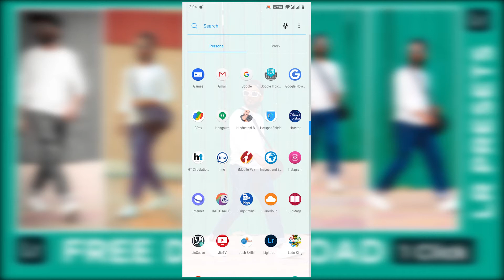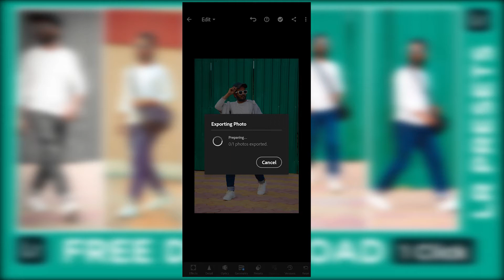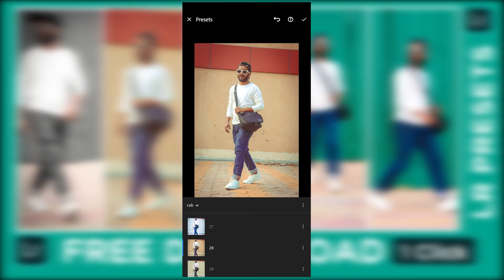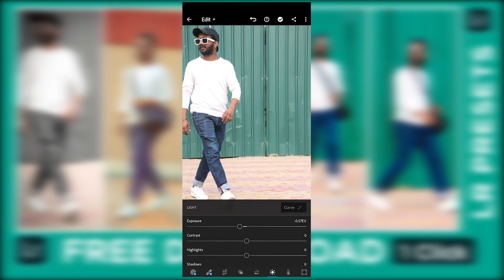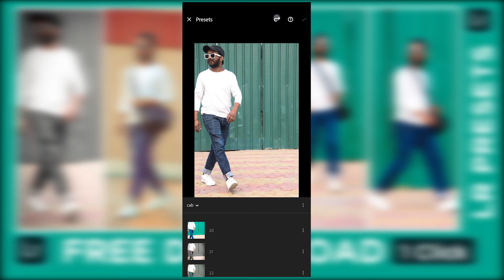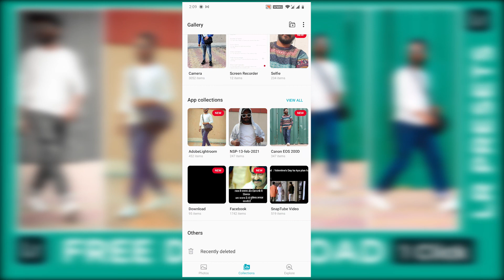Free download Lightroom Preset | 2021 Lightroom Preset | Lightroom Tutorial | One click edit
In this video, I will show you how to edit Photography filters using Lightroom presets mobile. in just one click

how to use dng presets in adobe lightroom mobile, 60 Lightroom dng presets download, lightroom preset free download 2020, free lightroom mobile preset zip file, how to use dng files on mobile

 To our channel for more Premium Lightroom Editing Tutorials. 😍

lr presets
new presets 2021 presets
lightroom presets